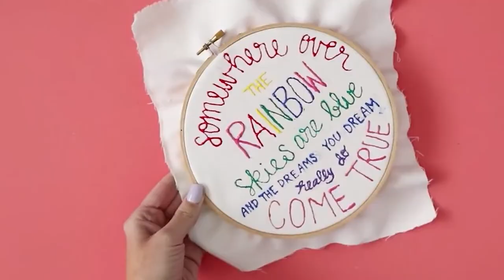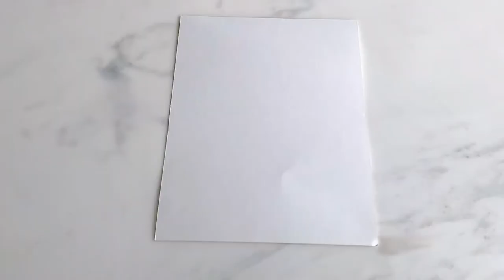15 Creative Ways to Use Puffy Paint in Craft Projects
Make your craft and fashion projects stand out with the vibrant colors of Tulip® Dimensional Paint! These nontoxic paints are used by crafters of all ages and skill levels on everything from educational crafts to statement T-shirts, canvas art, accessories, gift giving, seasonal décor and so much more. Tulip Dimensional Fabric Paints dry permanent, flexible and machine washable with fun dimensional texture that stands out on every project!